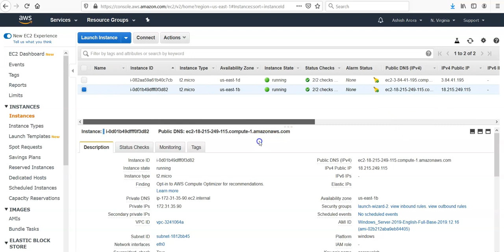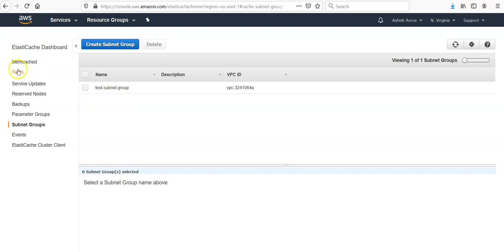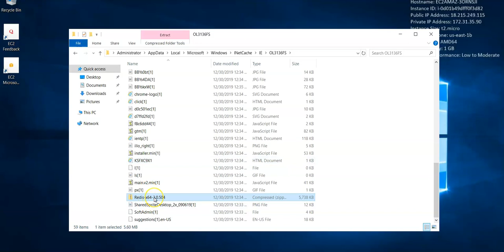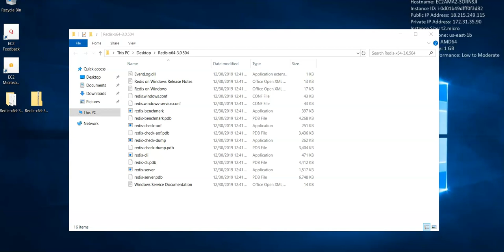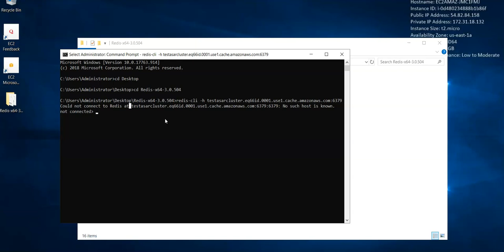CONNECT TO AWS REDIS CACHE CLUSTER NODE